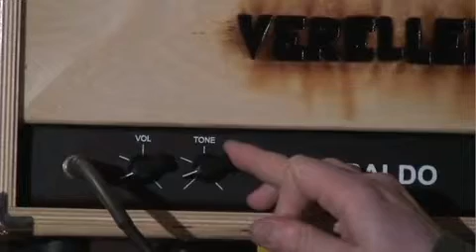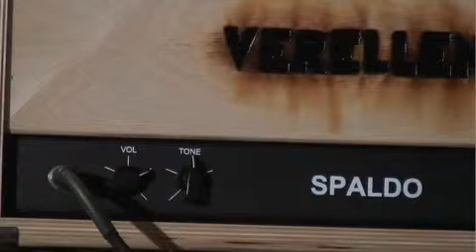SPALDO by Verellen Amplifiers - Tone Demo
Sometimes less is more. Ben shows us the tones of the SPALDO from clean to gainy.

SPALDO:
15-WATT EL84 DRIVEN CLASS A
GUITAR AMP COMBO AMPLIFIER

TONAL RANGE FROM CLEAN CHIME
TO CLASSIC OVERDRIVEN VIA SIMPLE "VOLUME" AND "TONE" CONTROLS
ALL HAND-WIRED, POINT-TO-POINT, DISCRETE, ANALOG CIRCUITRY
TUBE RECTIFIED POWER SUPPLY
12" AMERICAN-MADE WAREHOUSE SPEAKER
DOVE TAILED BIRCH OPEN BACK ENCLOSURE